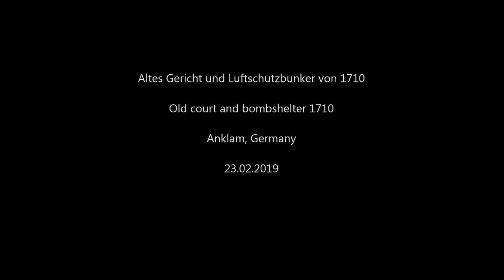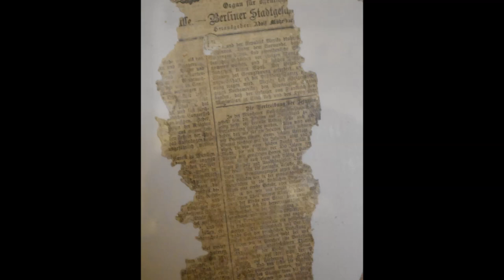Altes Gericht und Luftschutzbunker Anklam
Ein Streifzug durch Anklams Geschichte. Wir durften uns in Anklams alten Gericht und Luftschutzbunker Museum umsehen, bekamen eine ausführliche Führung mit freundlicher Bewirtung und kletterten durch enge Gänge. Ein Besuch lohnt sich immer!

Herzlichen Dank ans ganze Team. Besonderen Dank an
Jenny & Patrick Schiifler die das Ganze erst möglich machen.